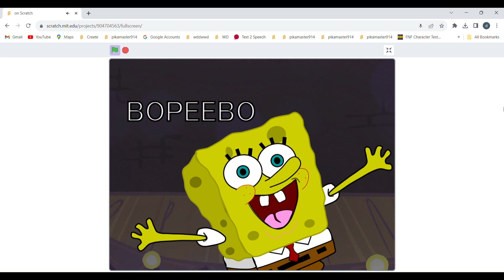Spongebob Sings Bopeebo